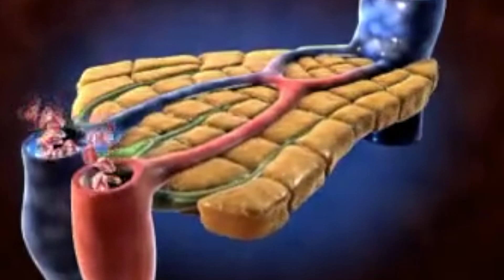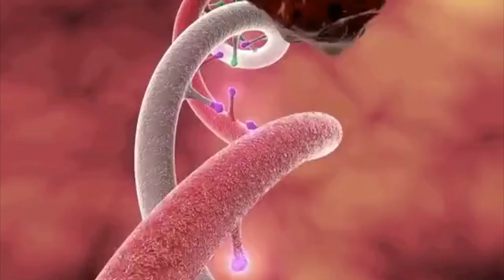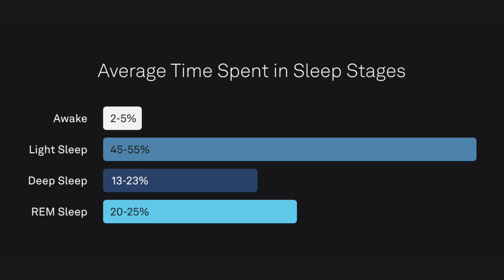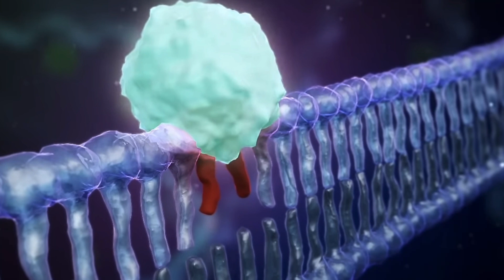How Alcohol Damages DNA & Ages You Faster | But that's NOT Why I Quit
See How Alcohol drives DNA Damage and Accelerates Aging

Chapters:
0:00 Intro
2:04 DNA Damage
4:57 Alcohols Resume
6:23 New Study
8:32 Ideal Strategy

SHOW LINKS!

WHAT ELSE???